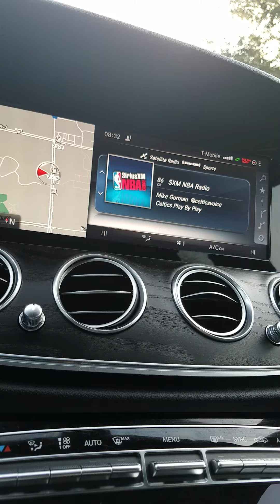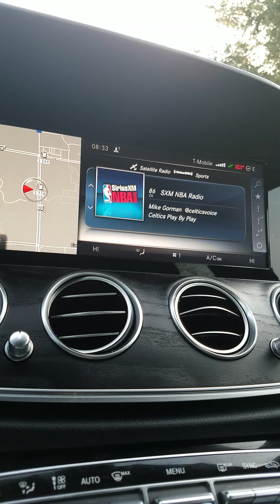GORMAN 12/27 NBA RADIO